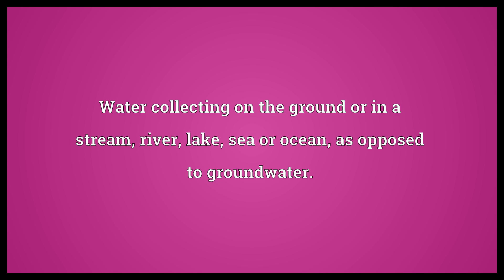Surface water Meaning | Wordogram